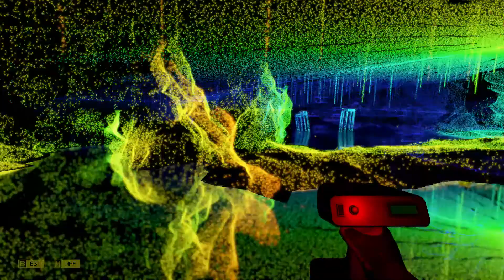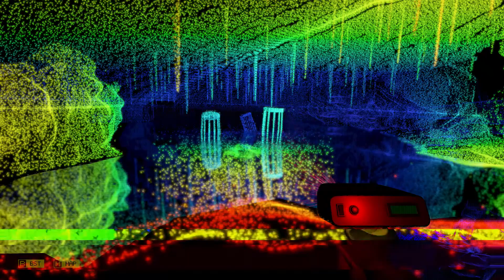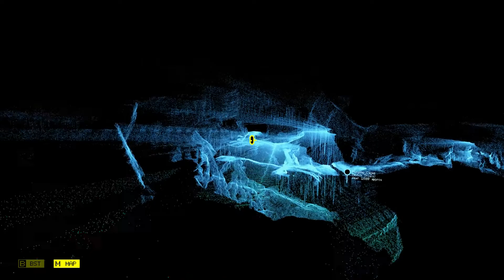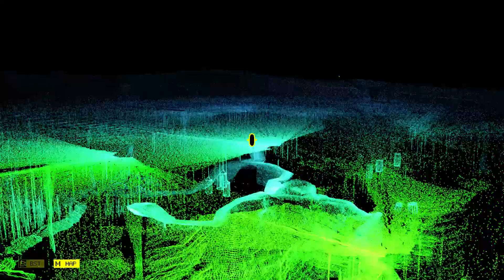SCANNER SOMBRE Let's Play Part 4 || THERE'S SOMETHING IN THE WATER! || SCANNER SOMBRE Gameplay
Scanner Sombre Gameplay Part 4 is here! This is episode 4 of our blind Scanner Sombre Let's Play series, in which we meet the local inhabitants of this cave... There is most definitely something in the water, and it becomes the question whether or not these water monsters can actually hurt us... I'm suddenly not feeling that comfortable anymore. O_o

On my channel, I produce a variety of gaming content every single day.

Just Pure and Honest Gameplay!

NOTE:
All content I produce is meant purely for entertainment of my viewers in a family friendly way (You'll almost never hear me use foul language). At the same time, my let's plays and videos can be seen as free advertisement for the games I play for the developers. (AKA, a win-win for everyone). Through my commentary in my gameplay videos, I hope to add a whole new dimension to those games. An experience which is completely different from buying the game yourself. In fact... I highly advice you to buy the games you see me play and enjoy, yourself, for a let's play of mine is in no way a substitute for the original game.

Mini-Volty art has been created by the talented Yookie (May contain some 'NSFW' art, so.. beware :p ) :

If any music has been added during editing, it is by one of these amazing artists. I 'could' write down the specific song used, but... in essence... ALL their content is awesome (and I quickly forget which song I used...). Please check them out:

~Voltorn Elda